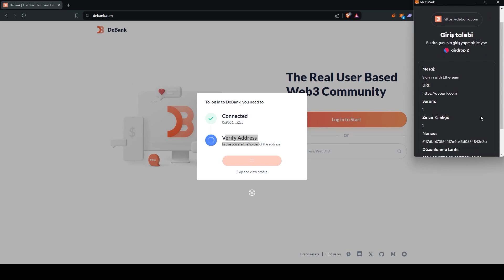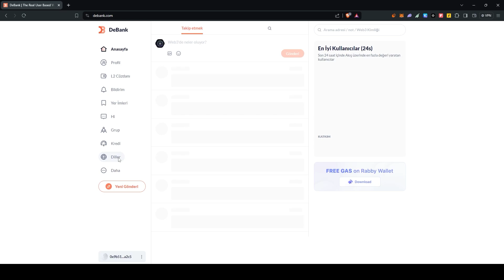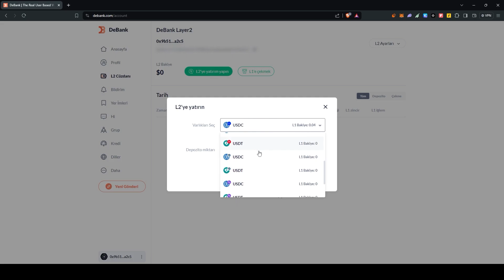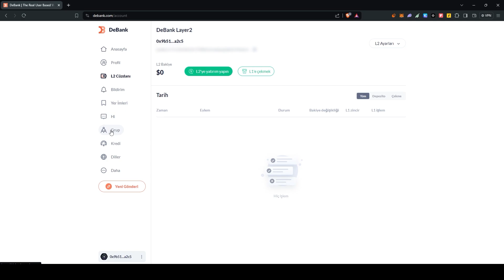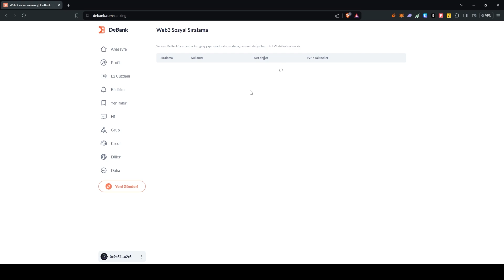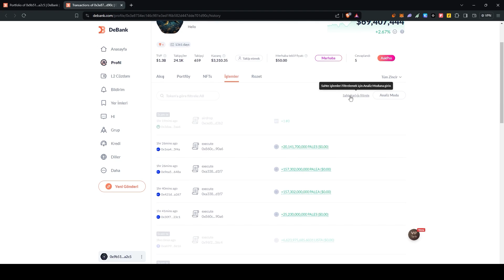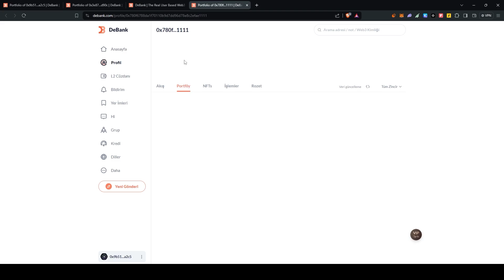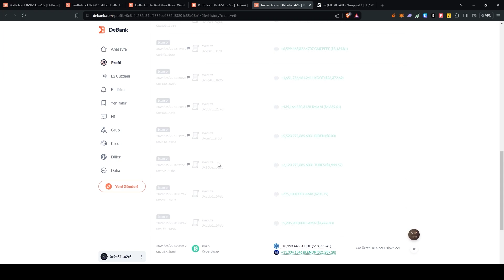Balina Cüzdanlarını Takip Et !! Debank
Debank kullanarak hem kendi cüzdanlarınızın pörtföyünü hem de balina cüzdanlarını görebileceksiniz. Nasıl kullanılır ? Tüm detaylar videomuzda iyi seyirler.